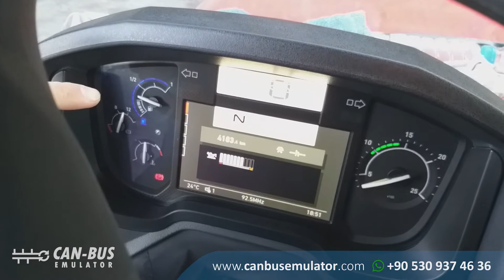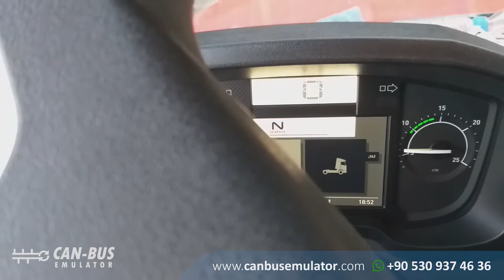Renault Trucks Euro 6.2 Adblue İptal Emülatörü Montajı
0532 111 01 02 (pbx) nolu telefondan ayrıntılı bilgi alabilirsiniz.

Bu videoda Renault Euro 6.2 K 520 DTI 13 XTREM aracına adblue iptali anlatılmıştır. Renault Euro 6.2 marka ağır vasıta araçlar inşaat sektöründe birçok alanda kullanılmaktadır. Adblue (SCR) arızası Renault araçlarda meydana geldiğinde adblue sistemli aracınızı torktan düşürüyor ya da aracınızın hızını 20 km/s sınırlandırıyor. Bu Renault Euro 6.2 Adblue iptal kiti, aracınızdaki tüm adblue sisteminin yerine geçerek simule eder. Bu sayede Adblue arızalarından kurtulmuş olursunuz.